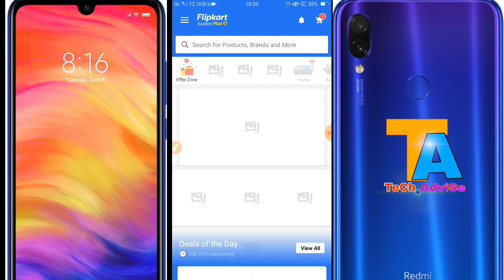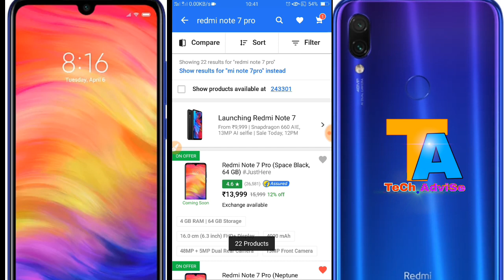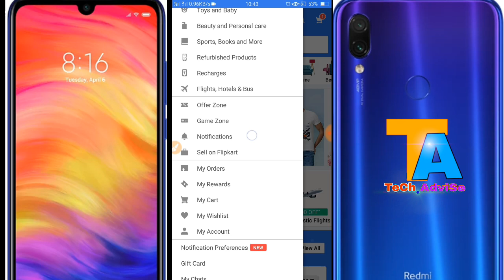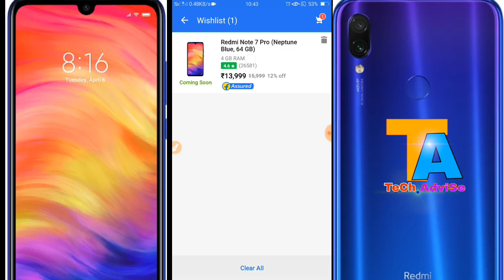how to buy redmi note 7 pro || mi phone || tech advise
agar Aap online phone book Karna chahate he toh ye video Aap ne liye bahut jaruri he,
Aap redmi note 7 pro aashani se book kar sakte he,
flipkart pe 10 April ko 12pm  baje sale lagegi Aap order kar sakte he,